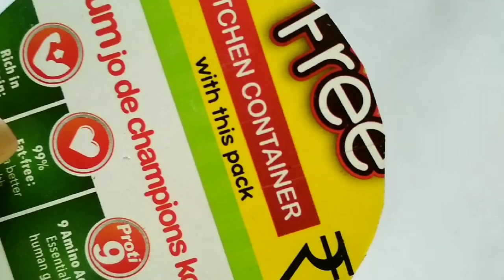Diy diwali diya decoration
Diwali asiba Agoru home Pani kichhi unique and beautiful
Diy diya decoration ideas mu baneiki batauchi.